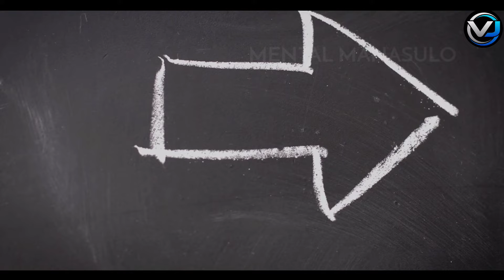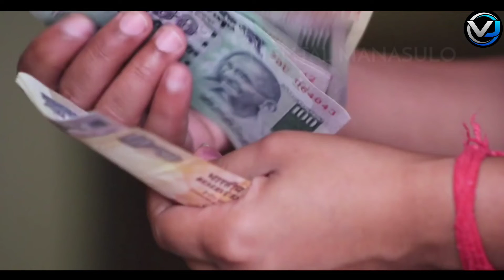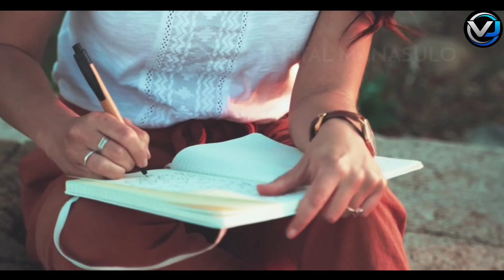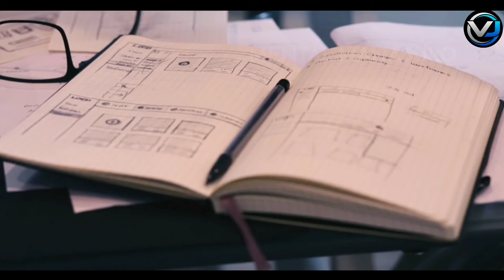హ్యాపీ HOUSEWIFE గా ఉండడం ఎలా HOW TO BE A HAPPY HOUSEWIFE TELUGU MOTIVATIONAL VIDEOS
Hi Friends,
HOW TO BE A HAPPY HOUSEWIFE?
Housewife is a very respectable role which defines the destiny of a family. She has immense responsibilities and her moods reflect the entire family growth. If you are a housewife by choice or chance and are not feeling well about it, please watch this video to the end.

In this channel, I post short funny and educative videos on dealing with our everyday emotions and practical situations. I feel we all need to educate ourselves with this practical knowledge to safeguard our mental health. Agree?